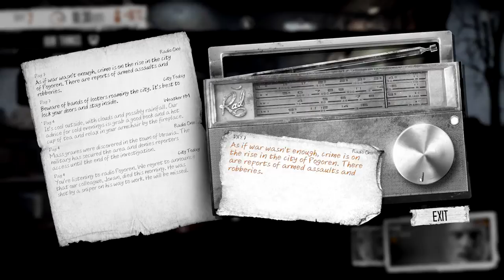[CZ] Dr.Z hraje... This War of Mine 06 - Sniper na staveništi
Dr.Z se pokouší s několika lidmi přežít válku ve starém domě. Podaří se mu udržet všechny na živu? To se ukáže ve hře This War of Mine.